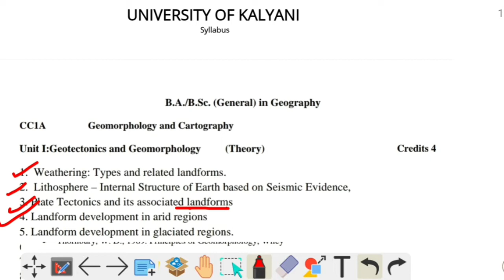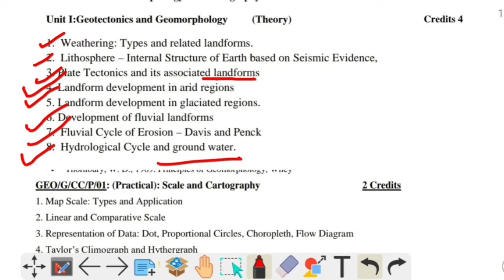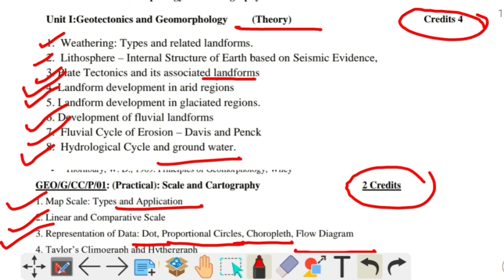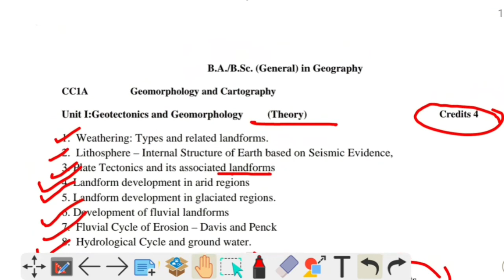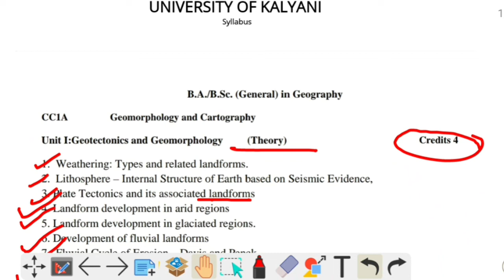SYLLABUS OF GEOGRAPHY PROGRAM COURSE OF KALYANI UNIVERSITY ।। GURUKUL SMART STUDY।। BIKRAM SIR